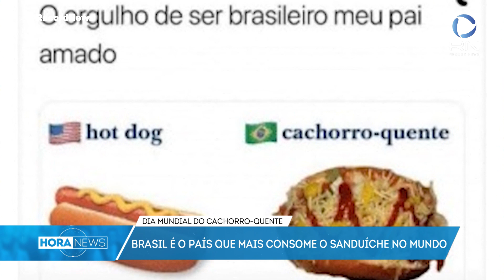Brasil é o país que mais consome sanduíche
O cachorro-quente, comida de rua amada ao redor do mundo, é comemorado no Brasil nesta quarta (9).